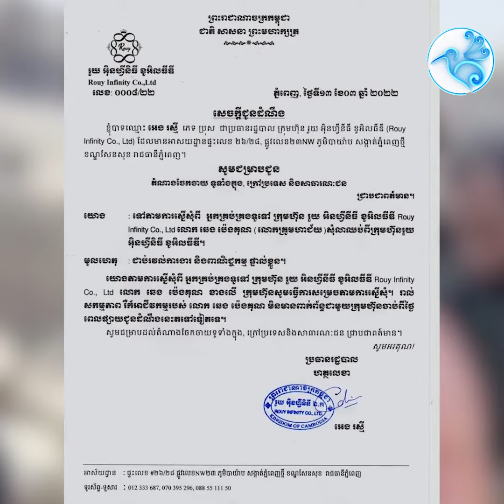តើព្រោះរឿងអាស្រូវស្ដេចនាគចូលសណ្ឋិត ទើបគ្រូមហាជ័យ សុំលាឈប់ពីក្រុមហ៊ុនម៉ែរួយឬ!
ត្រយងBigNews (2pm 15/03/2022)